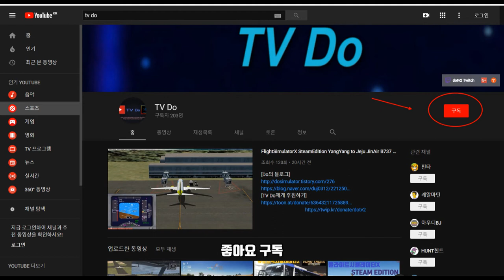Farming Simulator 17, 파밍시뮬레이터 17 양 데려다 키우기 [TV Do]